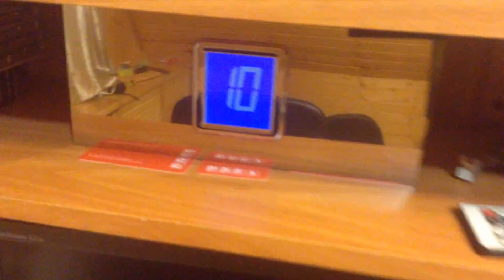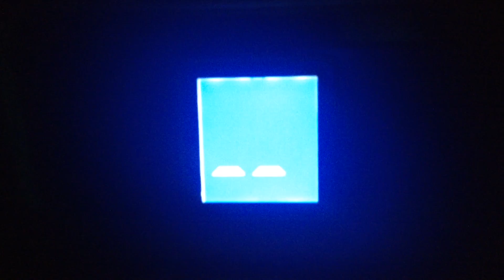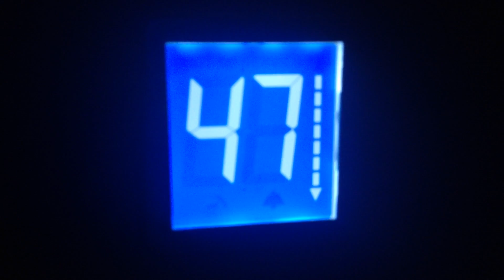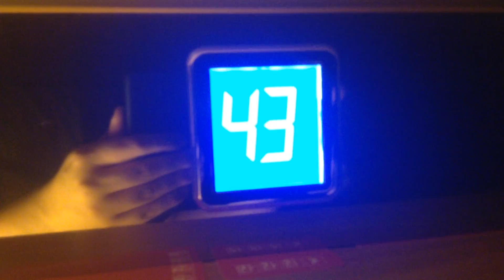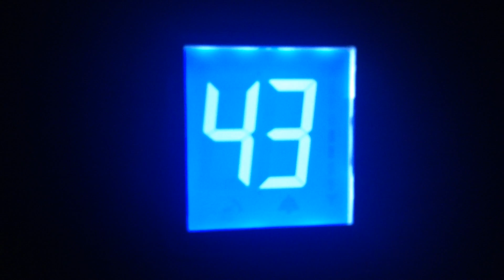Сделал полноценное КМЗ табло на свой стол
было ранее, стояло так табло, пока не приобрел рамку для этого